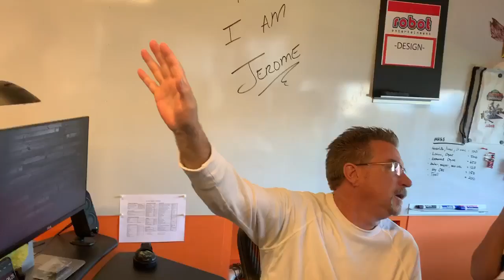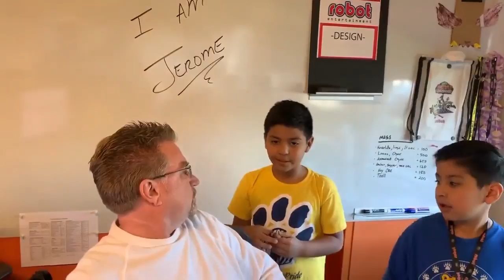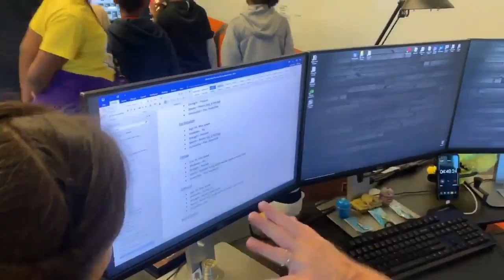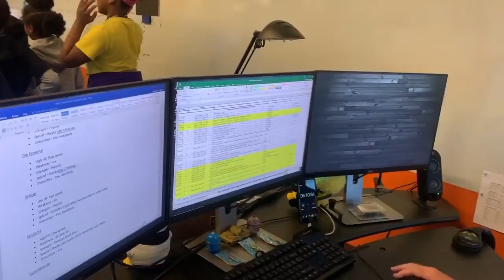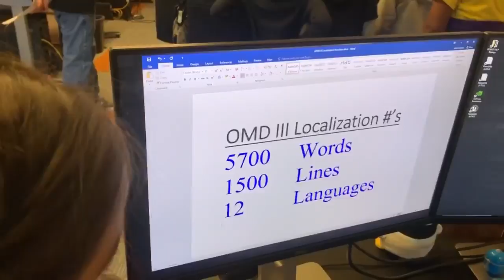Game design beginning stages